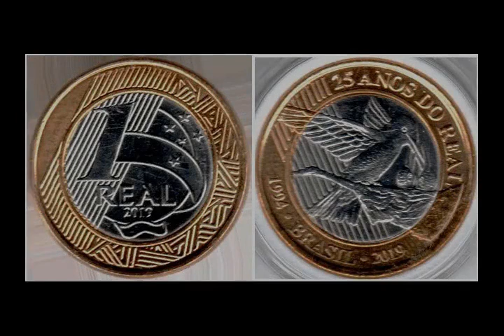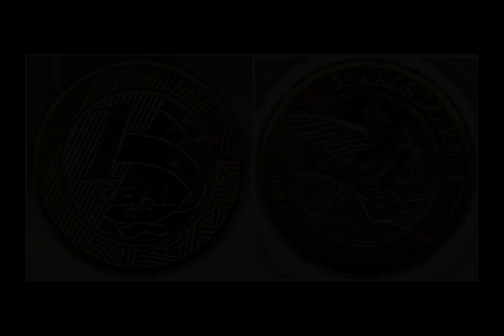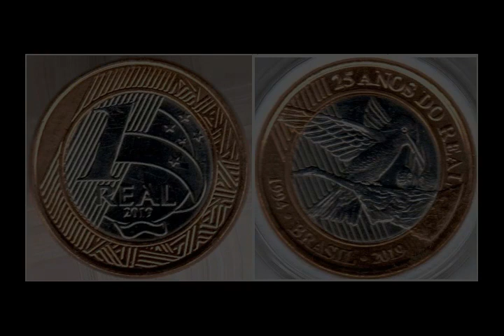Brazil - Wikipedia article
Video summary:
Brazil (Portuguese: Brasil, pronounced [bɾaˈziw]), officially the Federative Republic of Brazil (Portuguese: República Federativa do Brasil), is the largest country in both South America and Latin America. At 8.5 million square kilometers (3,300,000 sq mi) and with over 211 million people, Brazil is the world's fifth-largest country by area and the sixth most populous. Its capital is Brasília, and its most populous city is São Paulo. The federation is composed of the union of the 26 states and the Federal District. It is the largest country to have Portuguese as an official language and the only one in the Americas; it is also one of the most multicultural and ethnically diverse nations, due to over a century of mass immigration from around the world; as well as the most populous Roman Catholic-majority country.